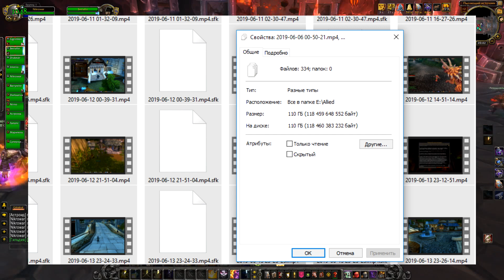Твинко арена/БГ на последней пиратке дренора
Твинко арена/БГ на последней пиратки дренора